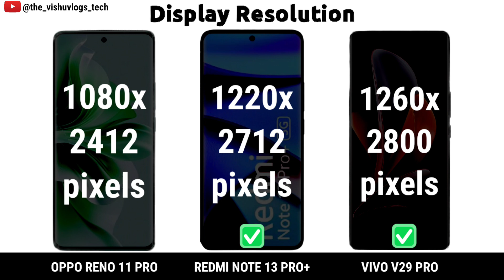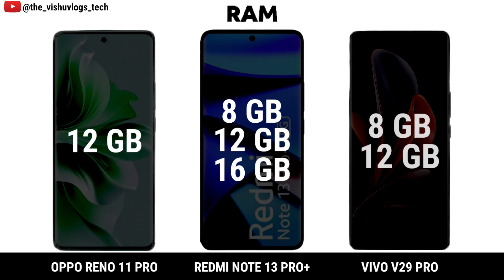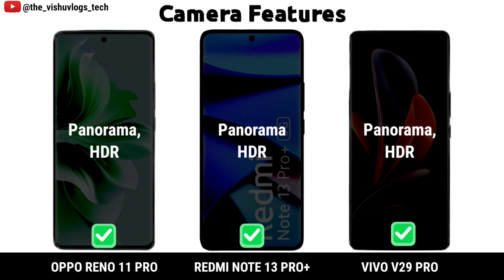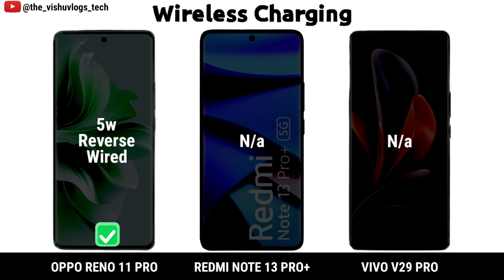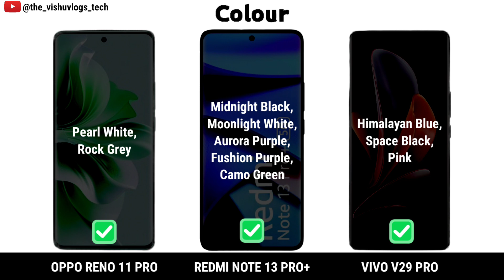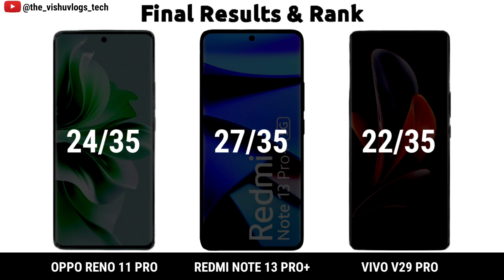OPPO Reno 11 Pro vs Redmi Note 13 Pro Plus vs Vivo V29 Pro || Price ⚡ Comparison 🔥 Which is Better?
phone comparison
camera comparison
compare mobile phone deals
compare samsung phones
difference between iphone 14 and 14 pro
compare iphone
mobile phone comparison
apple iphone comparison
mobile comparison
difference between iphone 14 and 14 plus
compare iphone 14 and 14 pro
phone comparison site
difference between iphone 11 and 12
difference between iphone 12 and 13
compare samsung galaxy phones
difference between iphone 14 and iphone 14 pro
compare phones side by side
difference between iphone 13 and 13 pro
compare motorola phones
samsung compare
difference between iphone 14 pro and 14 pro max
compare samsung phones side by side
apple phones comparison
samsung galaxy comparison
compare cell phones
compare iphone 14 and 14 plus
differences between iphone 14 pro and pro max